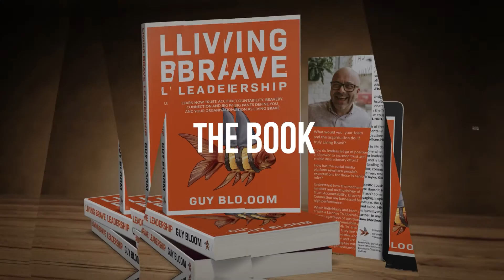Guy Bloom-Leadership Specialist-Team Effectiveness Coach-Podcaster-Author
Welcome to Guy Bloom's YouTube channel! 🌟 Dive into the world of leadership excellence and team effectiveness with our featured clip.

🚀 In this snippet, Guy Bloom, your go-to Leadership Specialist, Team Effectiveness Coach, Podcaster, and Author, shares quick insights into the keys to success in leadership and team dynamics.

🎤 Curious about what it takes to lead effectively? Tune in as Guy gives you a taste of the impactful conversations from his podcast. Get ready for nuggets of wisdom from industry experts, thought leaders, and successful individuals.

📚 If you're a book lover, discover snippets from Guy's written works—practical guides that offer actionable strategies for your leadership journey.

🌐 Connect with Guy, engage with the community, and stay in the loop for weekly updates. Whether you're a seasoned leader or aspiring to be one, this clip is a snapshot of the inspiration and knowledge Guy Bloom brings to the table.

Let's take a quick dive into the world of leadership with Guy Bloom! 🚀